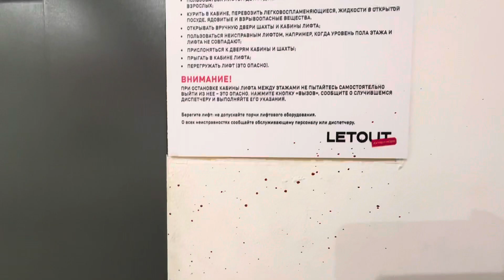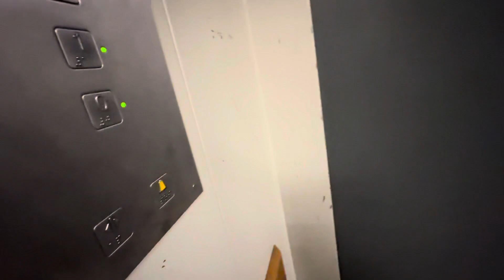(Всех с 1 апреля) Очень жуткие лифты 2000 кг, 0,65 м/с, КМЗ-2008 г. (@ г. Самара, ТЦ ”Letout”)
Снято: 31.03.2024  (IPhone 14 Pro Max)

🌎Россия, Самарская область, город Самара, (63 регион)
Район: ?
Адрес: Московское шоссе, 18
Торговый центр: Letout

Информация о лифтах:
Бренд: КМЗ
Страна: Россия
Город: Москва
Год: 2008
Скорость (V): 0,65 м/с (0.65)
Грузоподъемность (Q): 2000 кг или 26 чел.